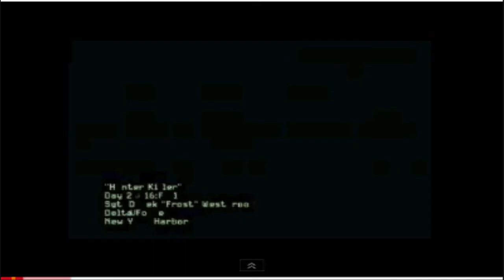MW3 trailer preview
hey guys here i uncode the mw3 teaser prview enjoy